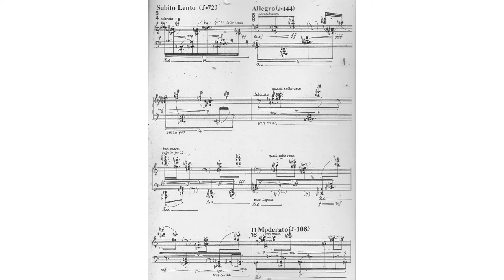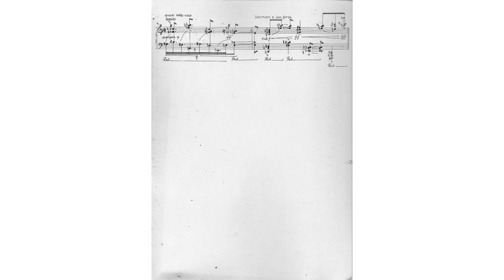Les Codomas (score)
The title, "Les Codomas", is inspired by Henri Matisse's artist's book of 250 prints which he collectively called Jazz (1947). It contains the unfolded pochoirs without the text, based on paper cutouts by Henri Matisse. Tériade, a noted 20th century art publisher, arranged to have Matisse's cutouts rendered as pochoir (stencil) prints.

Many of the prints in Jazz take their theme from the theatre or circus. Tériade came up with the seemingly inappropriate title. However, Matisse not only went along, but was taken with the idea, sensing a connection of the visual and musical through improvisation on a theme.

The piano is performed by Ian Pace.